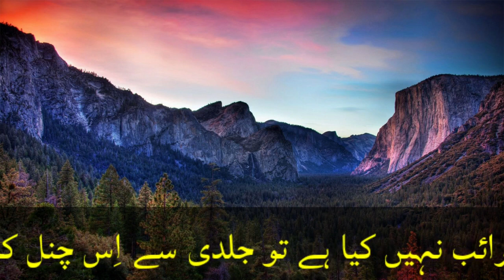Zoo Te Jaan Wandeyo Rahim Saeb Sopori Abdul Rashid Hafiz Kashmiri SufiSongs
Lyrics by
Rahim Saeb Sopori
Singer
Abdul Rashid Hafiz
Zoo te Jaan wandai peero lo